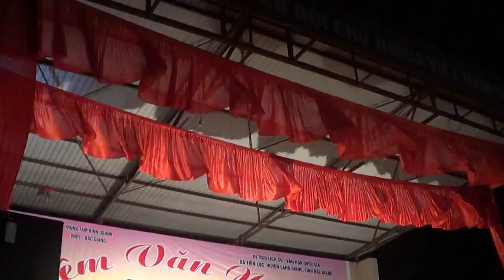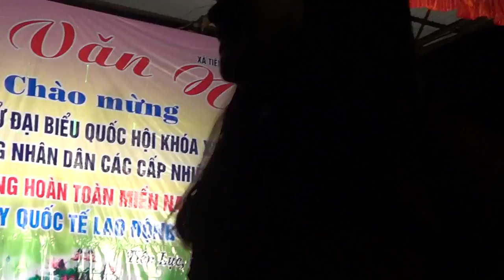Nhạc Sống Mới Nhất 20717: Đất Nước Tình Yêu - Đức Đàm ft. Thanh Xuân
Kênh Nhạc Đám Cưới Thanh Tuấn là kênh tổng hợp những bài hát đám cưới, do các ca sĩ không chuyên, chuyên nghiệp thể hiện